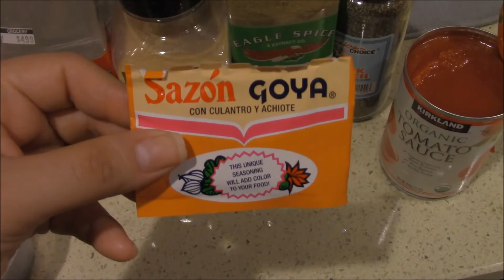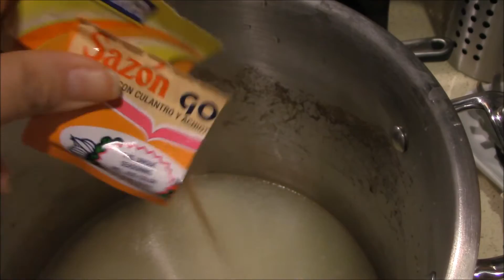International cooking: Colombian Arroz con Pollo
My name is Ana, I met my husband in 2006, in 2007 we had an ectopic pregnancy. We TTC since then and in 2013 we finally had our miracle rainbow baby (Liam) after our 1st IVF cycle. We had our 2nd baby (Girl) in 2015 after our 2nd IVF cycle. I started this channel as a way of communicating with other ladies that were going through the heartache I was going through but it has since evolved into so much more! We enjoy documenting our lives and making memories for our kids to enjoy later on in life. If I had one message to spread it would be...♥ Never stop walking toward your dreams, it's OK to fall, feel pain & sadness but get back up & never lose faith because miracles do happen and we need to do everything we can to help our dreams materialize ♥